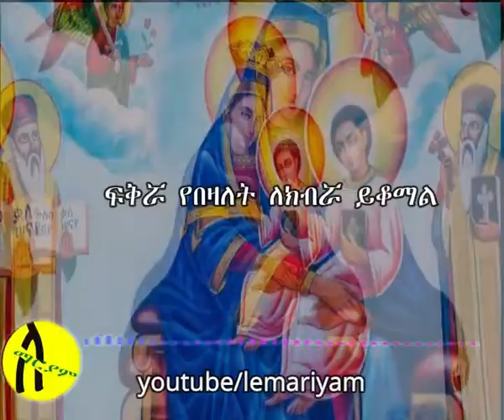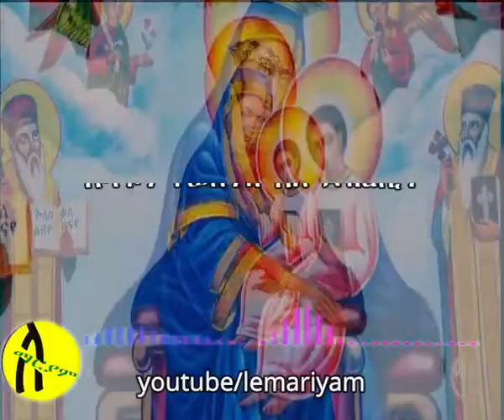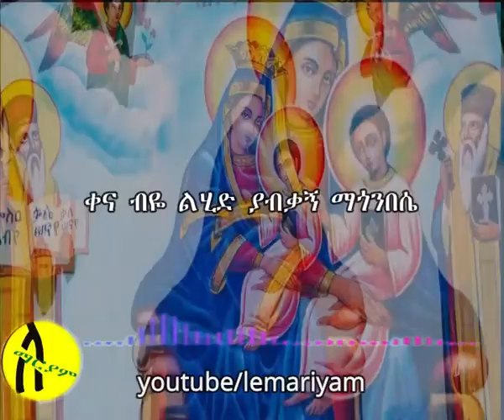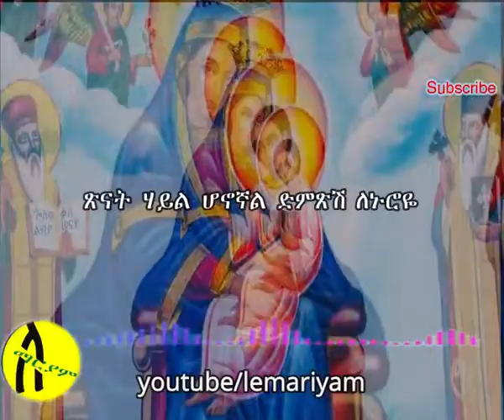ፍቅሯ የበዛለት ሊቀ መዘምራን ቴዎድሮስ ዮሴፍ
ከኛ ጋር ቤተሰብ ለመሆንና በየቀኑ የሚለቀቁ መንፈሳዊ መዝሙሮች፣ስብከቶች፣ታሪካዊ
ገዳማትን ለማየት ይሄንን ሊንክ ይጫኑ |Like | Share | Comment
በየቀኑ የሚለቀቁ ቪዲዮችን ሙሉ ለመመልከት ፡ ይጫኑ